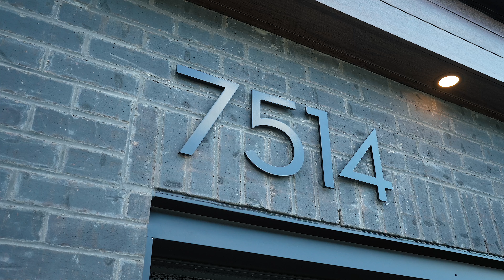Multi-Gen Homes - Revolutionary Vision Tour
Pinewood's Multi-Generational homes have been unveiled. With 3 fully finished levels, plus an exterior staircase walk-up from the basement, these homes support family connection, affordability and sustainable living! A sneak peak on the best real estate investment purchase in Niagara.